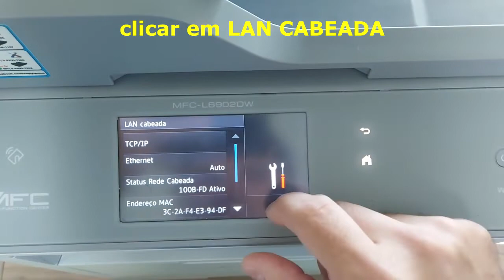Configurar velocidade de rede brother 5602 5652 6902